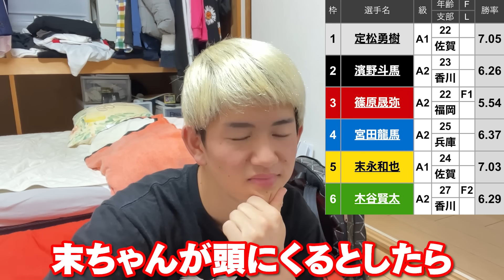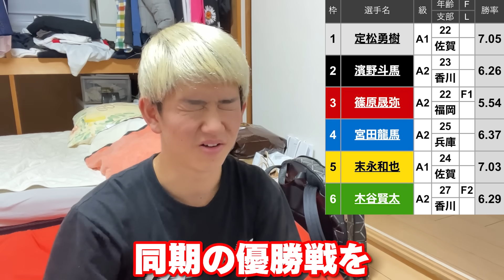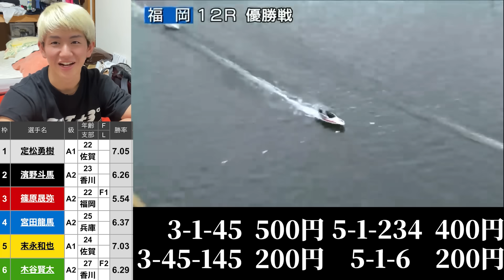【神展開】ごっつぁんです！！！【ボートレース】